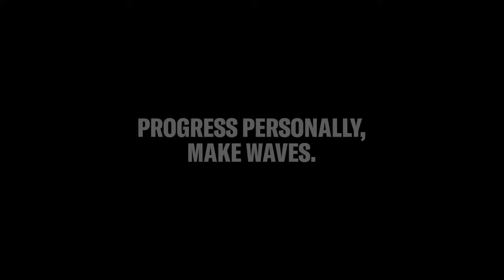Music, my life - now and then | Yamaha Music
How does music affect children's development?

We tell the story of Maja and Michel, who discovered their love of music at the Yamaha Music School when they were just toddlers.

Take a look and find out how the two now 16-year-olds were influenced by music throughout their childhood. The teenagers share their feelings and emotions and tell us why music has helped them become stronger, more confident and happier individuals.

About the Yamaha Music Education System